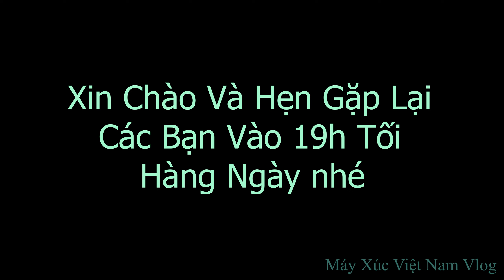Máy Xúc Việt Nam Tập1777. San Hoàn Thiện Mặt Bằng Cốt Đường Đất Đỏ Để Chuẩn Bị Đổ Bê Tông Đường